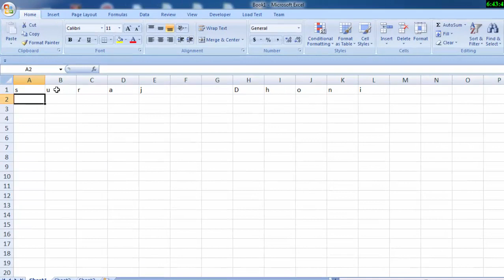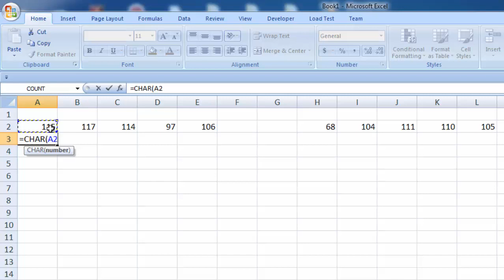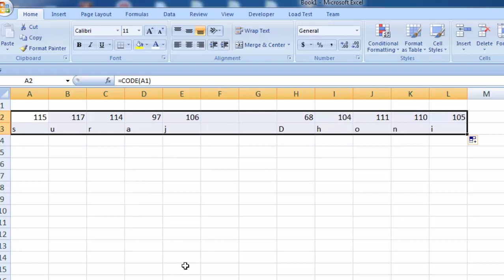Char and code formula in excel in hindi